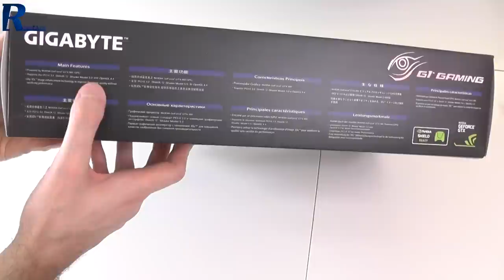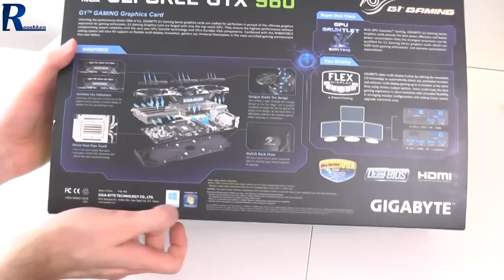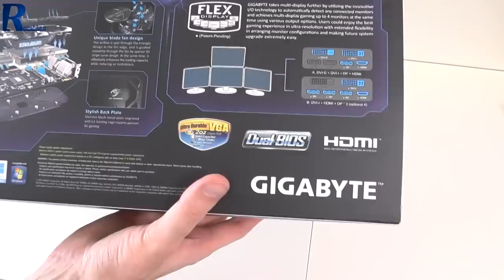Gigabyte G1 Gaming Geforce GTX 960 2GB - rzut oka na kartę chłodzoną półpasywnie